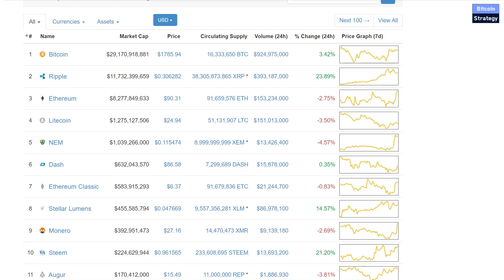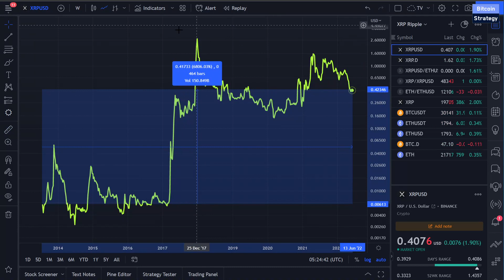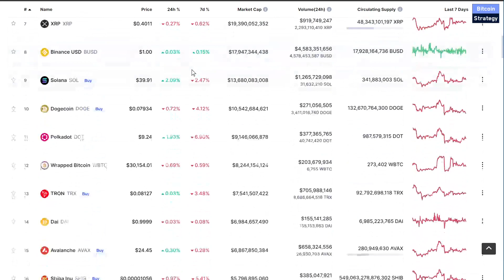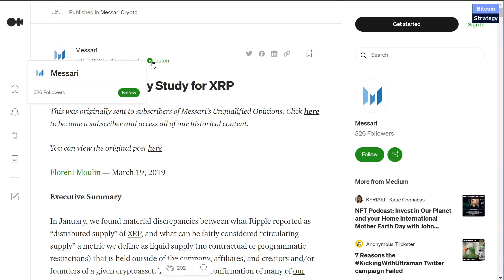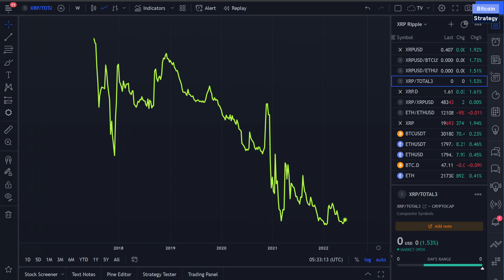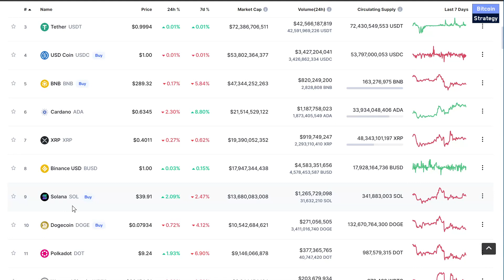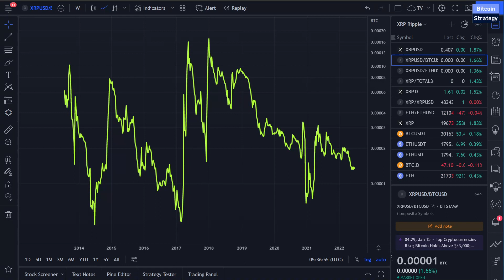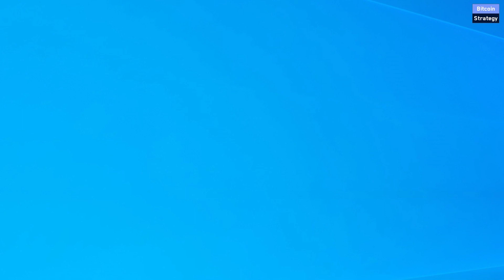Buy Low & Sell High Later? - Ripple XRP Crypto Analysis